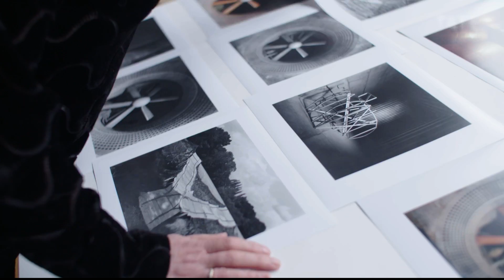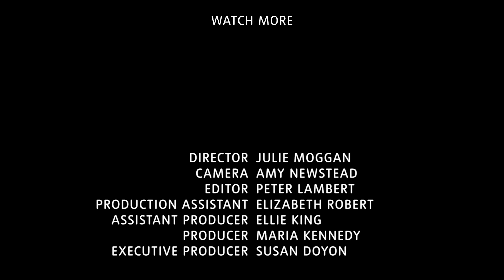Jane and Louise Wilson – 'We Push and Challenge Each Other' | TateShots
Turner Prize nominees Jane and Louise Wilson talk about subverting the expectations of how twin sisters collaborate and produce their highly theatrical and atmospheric work.

Jane Wilson and Louise Wilson (born 1967 in Newcastle upon Tyne) work together as a sibling duo. They work in video, film and photography and are best known for their multi-screen installations. From colonialism to mental health, they consistently produce visually arresting, often beautiful images and narratives which grapple with challenging subject matter.